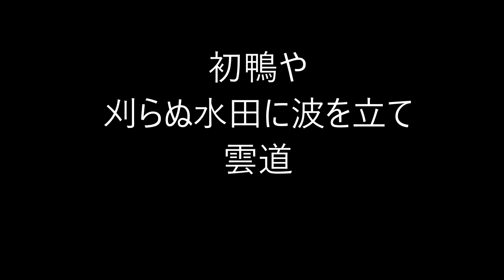592 ビタミンHaiku。2019.11.08.Fri